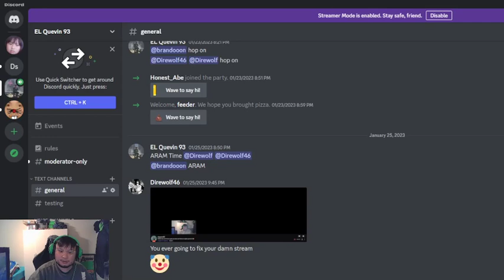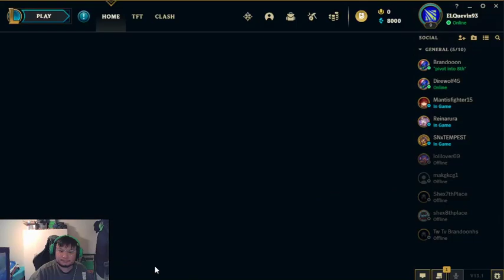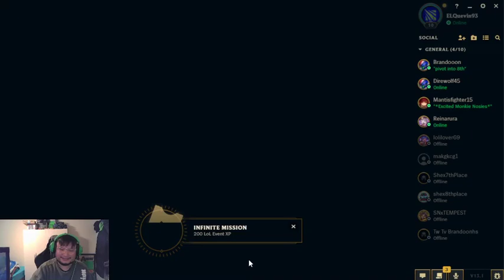Back for more ARAM and time to get destroyed and follow me @el quevin 93🤣